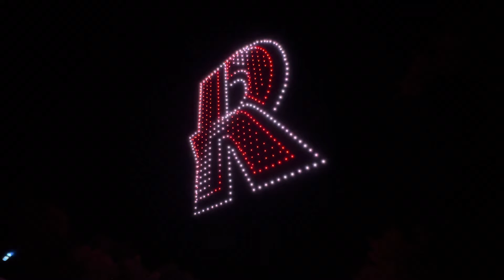Rose Hulman Homecoming 2023!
I know this isn’t trains but it was a pretty cool drone show so I thought I would share. Enjoy!